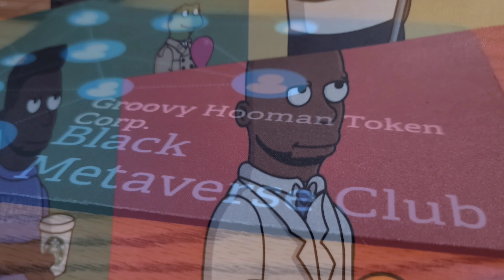Bugzee Lix - Poisonous [Official Music Video]